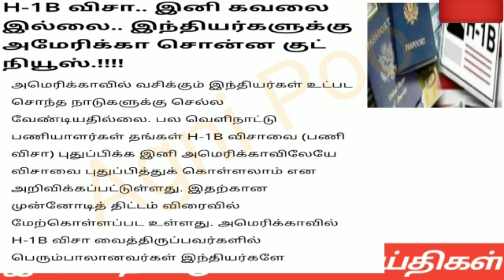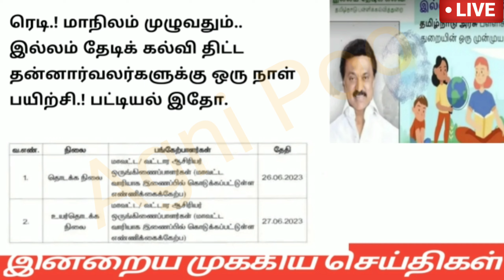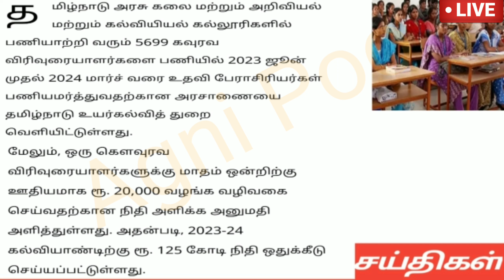இரவு 8 மணி செய்திகள் | 23-06-2023| Morning headlines news | Mukkiya seithigal | Stalin news today